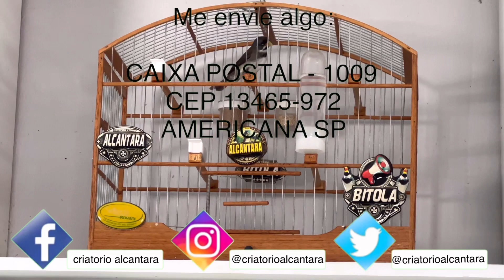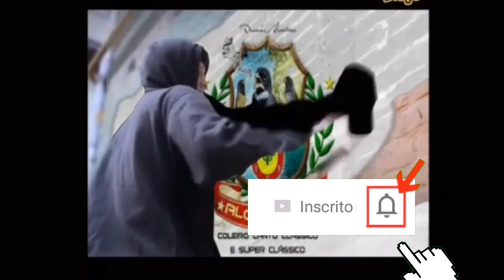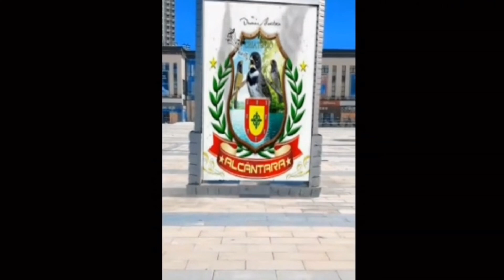NÃO DA PARA ACREDITAR QUE ELE ERA GREGO AGORA É UM TUÍ TUÍ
CAIXA POSTAL - 1009
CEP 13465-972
Americana SP

AGROPET ALMEIDAS
LINK PARA COMPRAR A MISTURA PARA COLEIRO/ALTA PERFORMANCE: